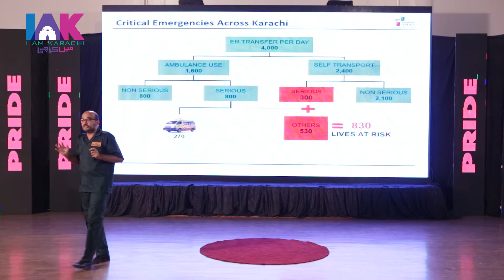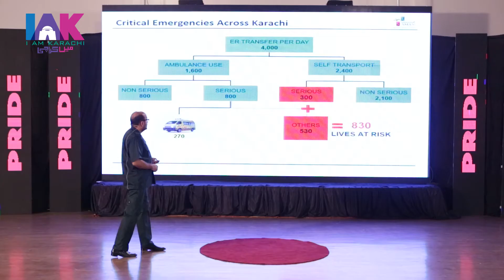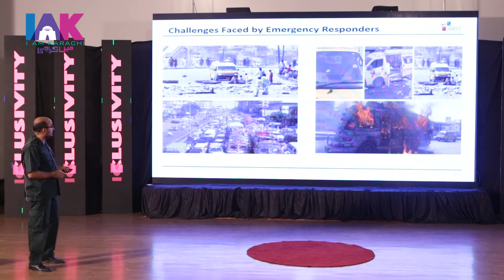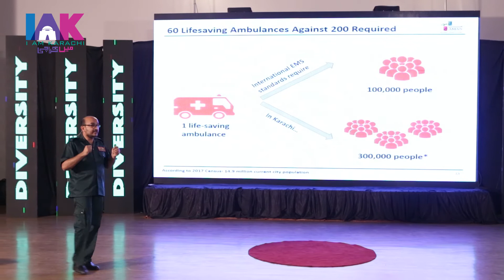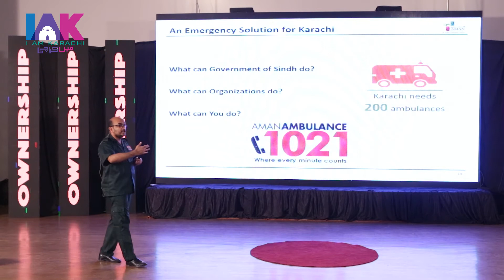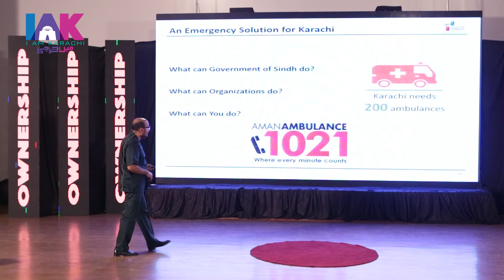Ahmad Jalal (CEO) | Talks About Aman Foundation and His Career Journey | IAK Talks | IAM Karachi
Ahmad Jalal Talk About Aman Foundation and His Career Journey

I AM KARACHI aims to collectively rebuild the diverse social and cultural fabric of the city by providing a platform for like-minded organizations and individuals committed to promoting socio-cultural activities and campaigns as vehicles for peacebuilding through Arts, Culture, Sports and Dialogue.